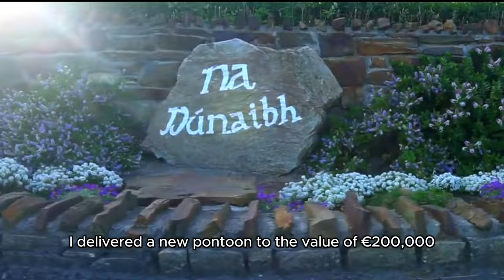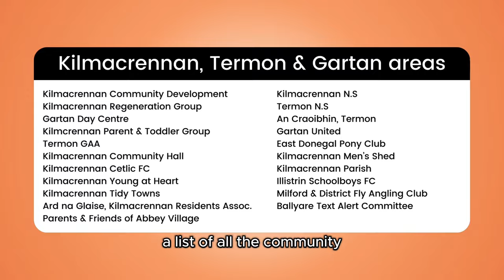Local Election 2024 - Meet the candidate, Councillor John O'Donnell.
Highland Radio would like to clarify that the opinions expressed in this political video are those of the individuals involved and do not necessarily reflect the views of the station.